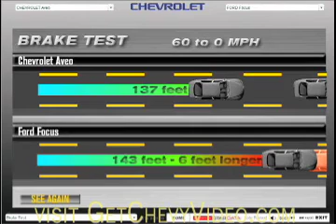Hot fast Chevy Camaro car sale Owing mills Chevy dealers sel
The 2002 Camaro model year celebrates 35 years of great Camaro history  From the First Generation 67 69 models to the Second Generation 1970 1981 to the Third Generation 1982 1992 to the Fourth Generation after 1992 to the 35th Anniversary  Semi unitized or full unibody; six or eight cylinders; convertible or not  the fast looking and driving  stylish Camaro has fascinated car lovers since 1967   Towson chevy dealers finance new and used cars and also provide excellent service in their car warranty dept   auto dealers in Silver Springs are committed to working out great deals on cars for sale in Bel Air Maryland